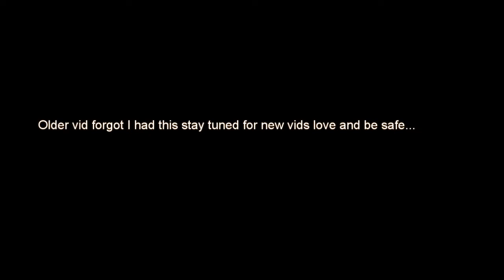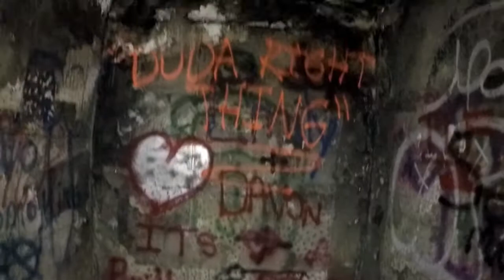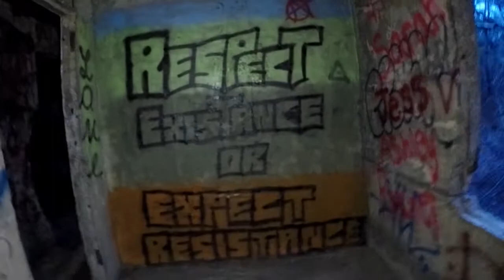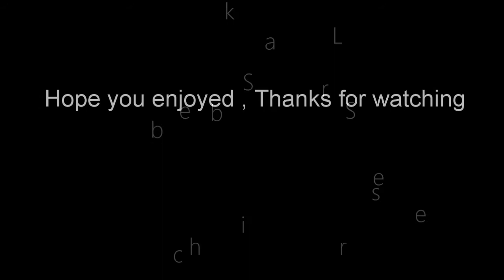Concrete City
join us as we explore this cool place where abandoned concert building's are just sitting.